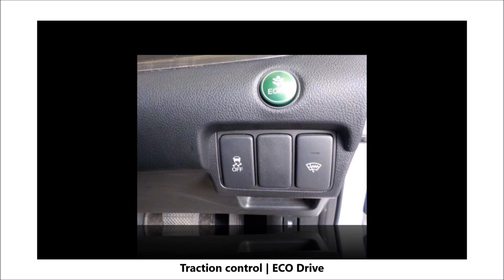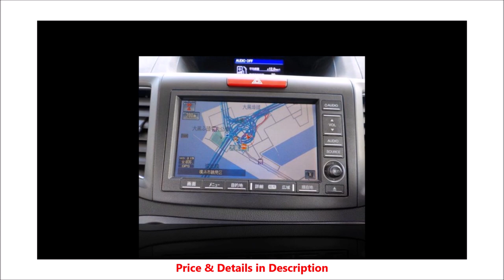HONDA CR-V | Honda CR-V Price in Bangladesh | Honda CR-V Leather Pkg 2012 in Bangladesh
*Brand: Honda
*Model: CR-V (Pearl Color)
*Made in: Japan
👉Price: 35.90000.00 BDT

Engine
Engine capacity 1,997 cc
Engine type 4-cylinders in-line SOHC i-VTEC

Performance
Power 112kW (150 bhp)
Torque 190 Nm
Acceleration unknown
Top speed unknown
Fuel consumption 11.9 km/L
CO2 emission unknown

Misc technical data
Transmission (A)

Measurements
Vehicle type SUV
Min turning radius 5,900 mm
Boot/Cargo Capacity unknown

Brakes
Brakes (Front) Ventilated disc
Brakes (Rear) Drum in disc

Suspension
Suspension (Front) MacPherson Strut
Suspension (Rear) Re-active link double-wishbone

Number of airbags 4
Traction control Yes

Driver's features
Multi-Function steering wheel Yes
Keyless engine start Yes
Auto headlights unknown
Rain sensing wipers No
Electrical retractable side mirrors Yes
Paddle shifters Yes
Cruise control Yes
Electric park brake button No
Navigation system Yes
Bluetooth Interface Yes

Security features
Smart key Yes
Remote boot release Yes
Electric tailgate unknown

Exterior features
Headlights HID/XENON
Daytime running lights Unknown
Front fog lamps Yes
Rims 17"
Reverse sensors Yes
Side mirror indicators Yes
Sunroof/Moonroof/Panoramic roof No

Interior features
Auto climate control aircon Yes
Multi-zone aircon Yes
Rear aircon Yes
Reverse camera Yes
Audio Aux/USB Port Yes
Driver's electric seat Yes
Passenger's electric seat No
Driver's memory seat No
Passenger's memory seat No
Knockdown rear seats Yes
Leather seats Yes
Leather steering wheel Yes

Additional features
Dual-zone air-conditioning

In Stock,Dhaka
Note: Specifications and features listed here are not updated regularly, but may differ from actual vehicle and other sources.
👉Any questions?  We're always happy to help.